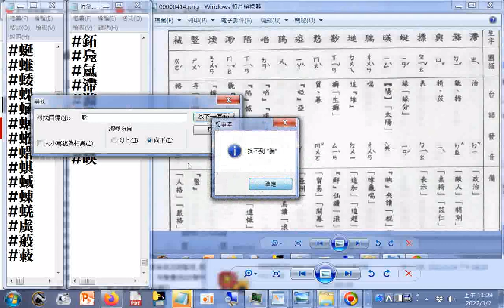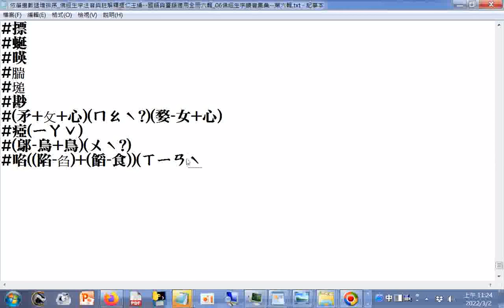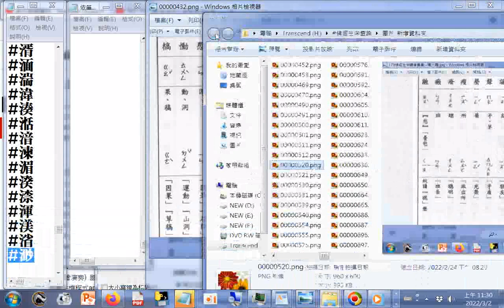04查#台語、閩南語讀音--依筆畫數遞增排序_佛經生字注音與註解釋提仁主編--國語與臺語適用全冊六輯_06佛經生字讀音集彙--第六輯_2..12畫D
全冊六輯文字查詢 筆者附錄: 現今道劫並降，揚道於世化劫殃，有求孔孟聖道三寶心法就不枉費今生來世間。世間財世間用--生不帶來，死不帶去，或是給以後不相識的人用，但是得三寶心法卻能帶著走，在世能逢凶化吉、躲劫避難、改變命運，壽終能超生了死，離苦得樂，智者切莫入寶山而空手回。